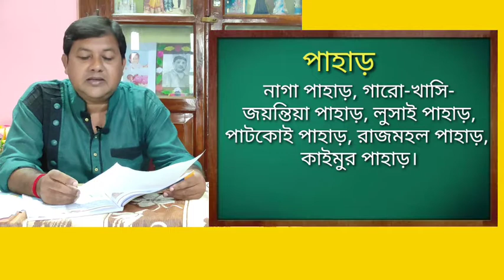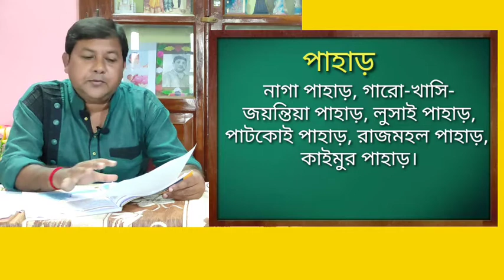Explained important points need to remember while doing Map Pointing. Class X. Part II. 720p।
It's the second part of the explanation of some important points need to remember while doing map pointing.This lesson is for class X.

Microphone used in this video

Device used for recording this